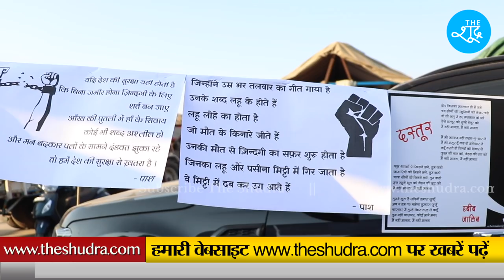किसान कानूनों पर क्यों अड़ी है मोदी सरकार ? जानिए क्या है सबसे बड़ी वजह ? Farmer Protest | Farm Bill